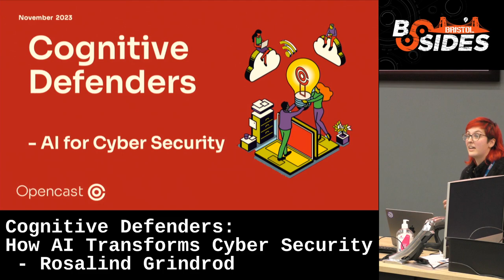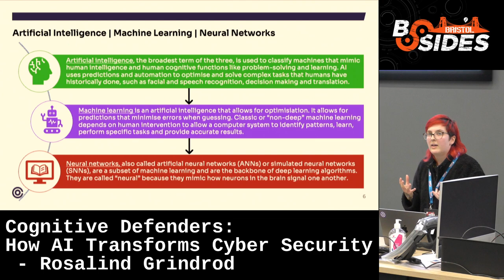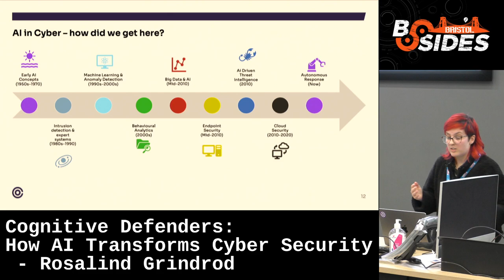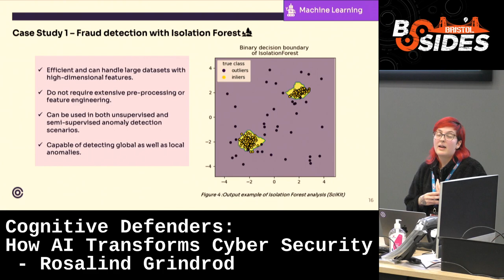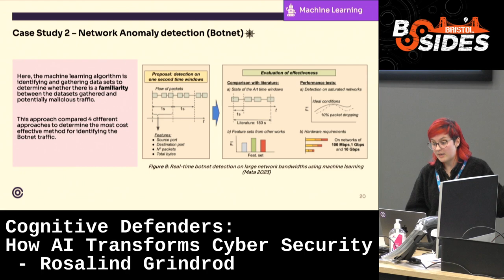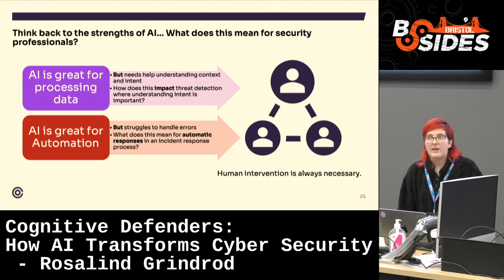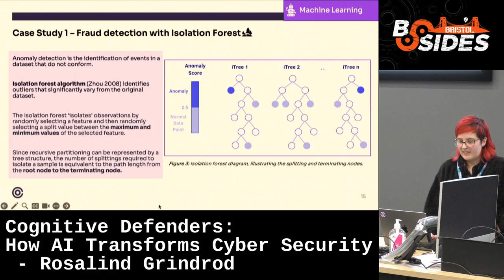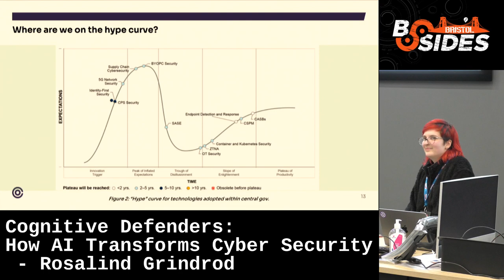Cognitive Defenders: How AI Transforms Cyber Security - Rosalind Grindrod